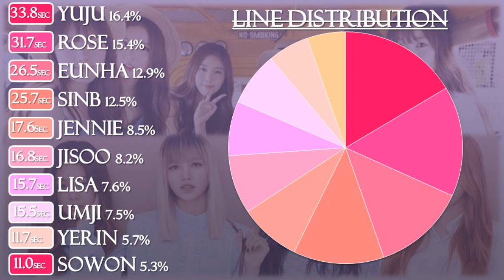How would Gfriend & Blackpink sing Twice- Candy Pop (Line distribution)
I love Eunha and Rose!